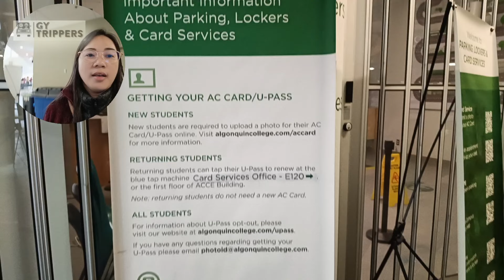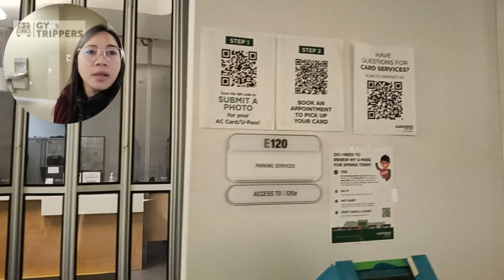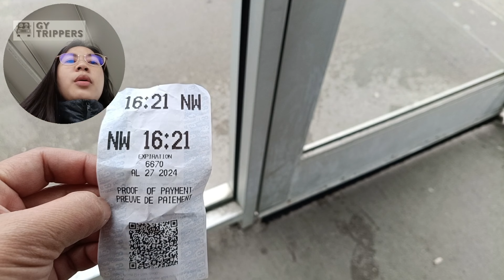ALGONQUIN COLLEGE OTTAWA WOODROFFE CAMPUS - EXPLORING SCHOOL CAMPUS - SPRING 2024 INTAKE -27.Apr.24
Algonquin College - Ottawa Woodroffe Campus • AC School of Business • Spring Intake May 2024 • Walk Tour inside AC Ottawa Woodroffe Campus • Buhay Canada • Balik Studyante ☺️👍

Live.Love.Laugh - GY Trippers 👫💚🥳

Neu GeRney Canada 🇵🇭🍁🇨🇦